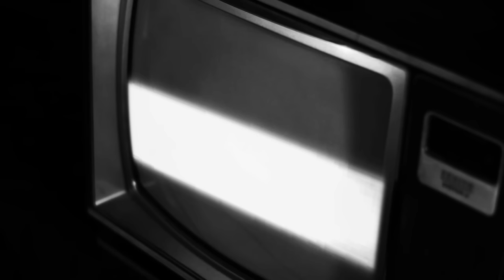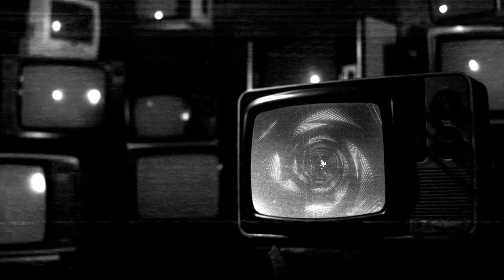TRANSATLANTIC - Looking For The Light (OFFICIAL VIDEO)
Transatlantic - the Prog Supergroup of Neal Morse, Mike Portnoy, Roine Stolt & Pete Trewavas – are pleased to announce their fifth studio album ‘The Absolute Universe’, set for release on the 5th February 2021. Representing the band’s first new music since 2014’s ‘Kaleidoscope’, with ‘The Absolute Universe’ the band have done something unique and created two versions of the record: ‘The Absolute Universe: The Breath Of Life (Abridged Version)’ & ‘The Absolute Universe: Forevermore (Extended Version)’.

Today they have launched the video for ‘Looking For The Light’, a track which features on both versions of ‘The Absolute Universe’.

Mike Portnoy comments: “Looking For The Light is one of the heavier tracks on The Absolute Universe. In the tradition of Transatlantic sharing all lead vocals, this track gave me my showcase to deliver the lead vocals as it called for a bit more of an aggressive approach.
This is one of the few tracks that remains primarily the same and appears on both versions of the album. However not content to keep it simple, the version included on the music video is actually a unique version which combines both Looking For The Light and its Reprise from later in the album into one combined version available only here in this video.”

Each album will be available on CD, LP & Digitally. But there will also be what has been called ‘The Absolute Universe: The Ultimate Edition’, which collects both versions together in one lavish package that includes 5LP’s, 3CD’s & a Blu-ray that includes a special mix that combines both versions into a third unique version in 5.1 surround sound with visuals and a behind the scenes documentary. All editions have artwork created by Thomas Ewerhard featuring the airship by Pavel Zhovba.

Directed by Christian Rios
Featuring the airship by Pavel Zhovba